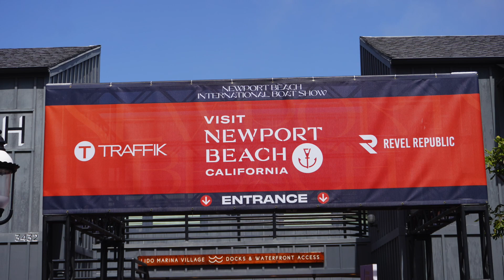2023 Newport Beach International Boat Show - Walk Around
Enjoy a short view at this year's Newport Beach International Boat Show with a brief walk-around brought to you by @NovamarInsurance and see hundreds of yachts that were on display during the weekend.